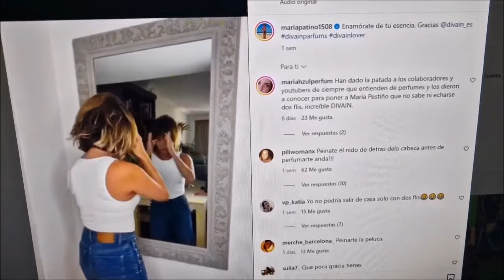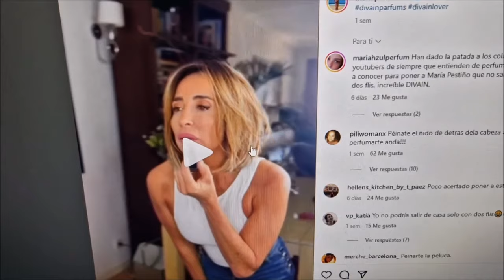INESPERADO COMUNICADO DE María Patiño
OTROS VÍDEOS
Tristes noticias de Jorge Javier Vázquez en telecinco